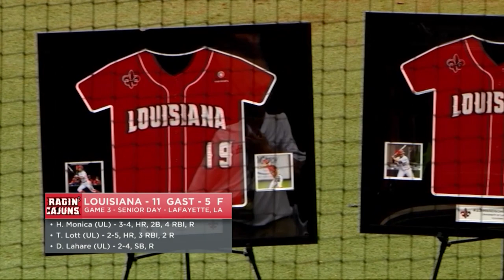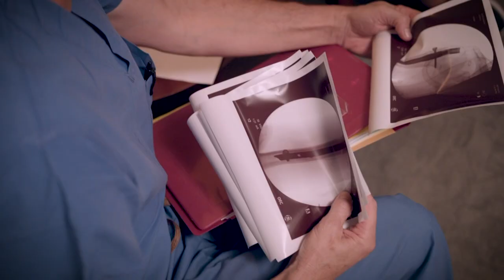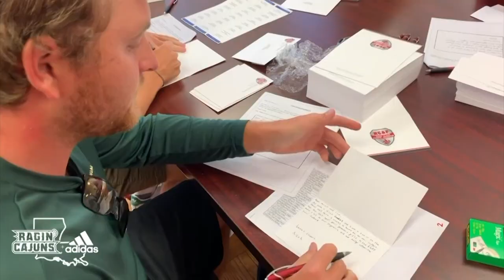Inside Louisiana Baseball - Season 1 Episode 8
Inside Louisiana Baseball gives Cajun Nation an inside look into the Ragin' Cajuns baseball program, led by Head Coach Tony Robichaux.